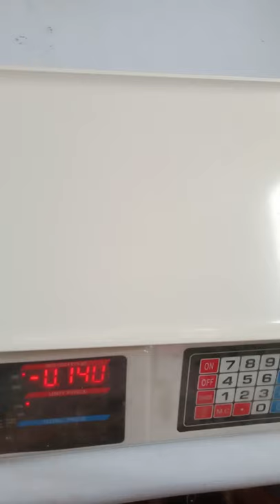Pineapple Calories and Nutrition Information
I will be presenting the benefits and nutrients that you can get from 80 g edible portion of pineapple. Pineapple is tropical fruit known for its yellow color, sweet taste and many eyes. Aside from the sweet taste, pineapple is also packed with health benefits.